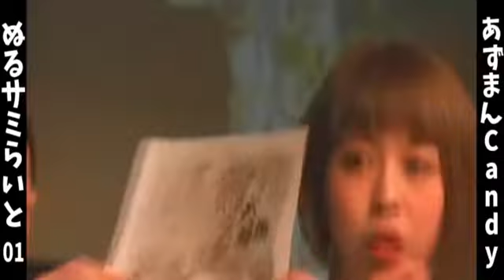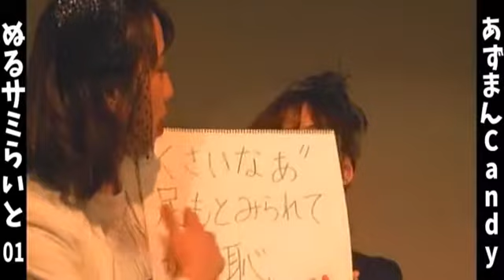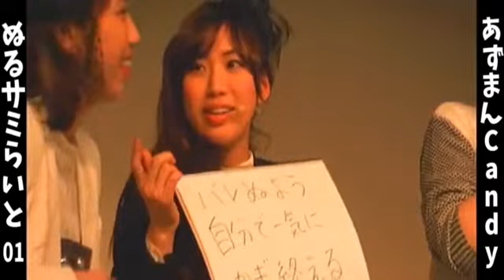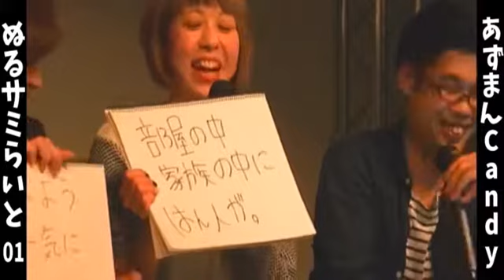あずまんCandy♥南堀江ビレボア ～ぬるサミらいと～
‹番組URL›

‹説明›
ぬるスタ出演者が大集合するリアルイベント「ぬるサミ」のスピンオフ企画「ぬるサミらいと」が遂に開催決定！ぬるスタらいとでは各番組のコラボレーション企画や特別企画などを開催して行きます！
第一弾はあずまん×CottonCandyの２組がコラボ企画を開催！その名も『あずまんCandy』！トークを中心にAZU・えいいちろう・CottonCandyが舞台で大暴れしちゃいます。ゲストに2月よりぬるスタで番組をスタートさせた「ぱぴぷぺぽ」を迎えてお送りする90分！当日はSHOWROOMでの生配信も予定しております。会場に来て頂いたお客様とネットで見て頂いている視聴者様と一緒に楽しめる企画をお送ります。